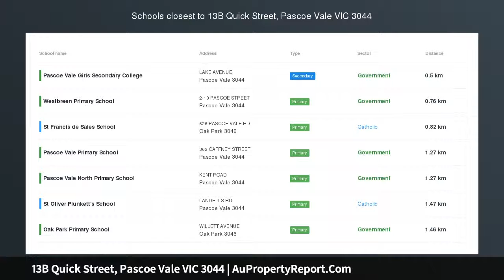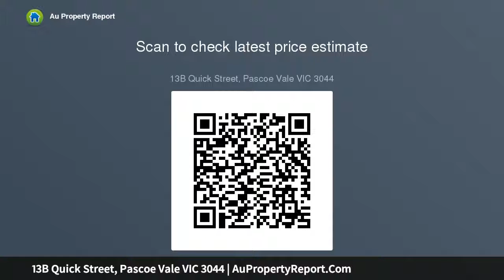13B Quick Street, Pascoe Vale VIC 3044 | AuPropertyReport.Com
13B Quick Street, Pascoe Vale VIC 3044
Property Type: townhouse
Bedrooms: 3
Bathrooms: 3
Car Space: 2
Street Frontage, No Body Corporate Fees